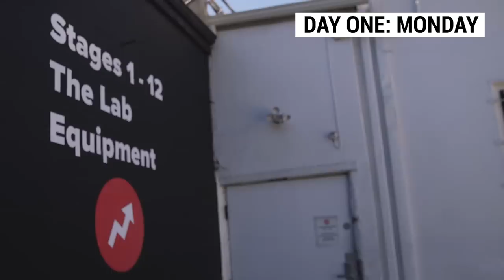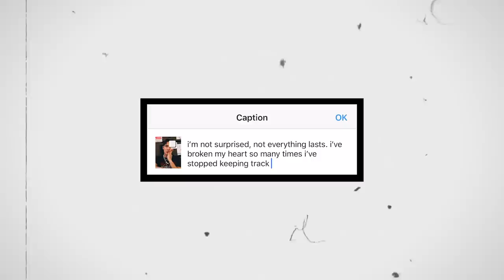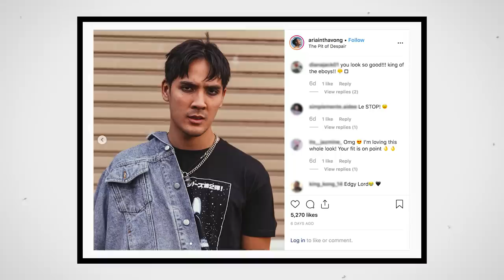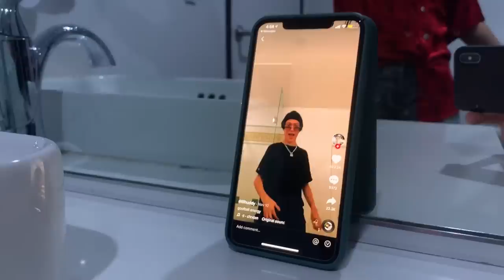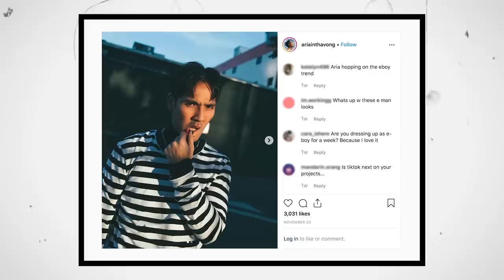I Became An E-Boy For A Week (ft. lilhuddy)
Aria tries to transform into an e-boy for a week with the help of Chase Hudson, aka "lilhuddy." Can he pull it off?

We love Aria and Merle, but is their relationship… real?

MUSIC

yellow vintage old grunge film strip frame background, old movie damage flicker effect, retro movie glitch effect with spot
donfiore/Getty Images
VHS fast forward / rewind with sound (PAL)
kristapsz/Getty Images

EXTERNAL CREDITS
lilhuddy